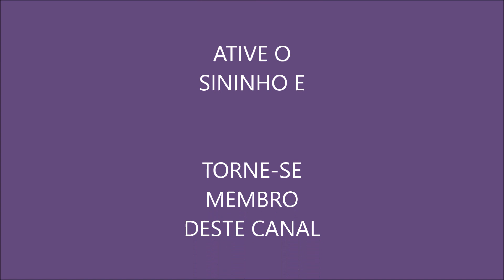O LIVRO DE URÂNTIA - AUDIOBOOK- VÍDEO 87